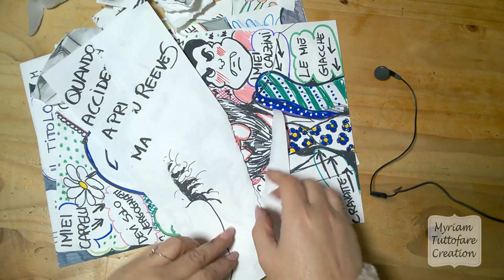Distruggo i miei disegni soavemente... ASMR